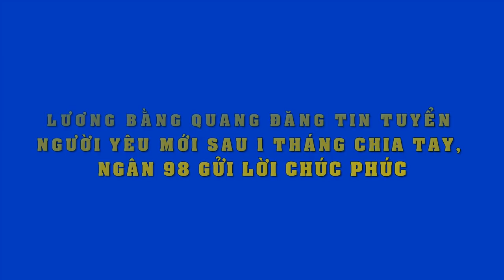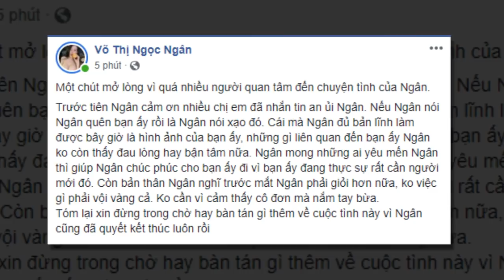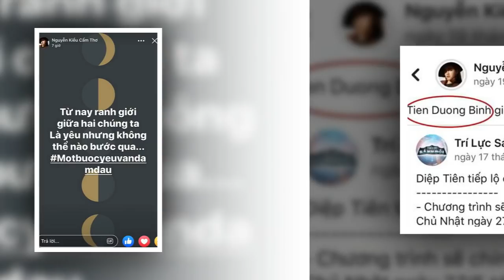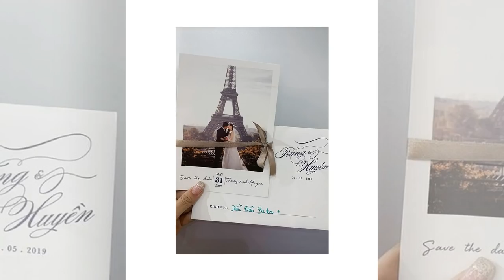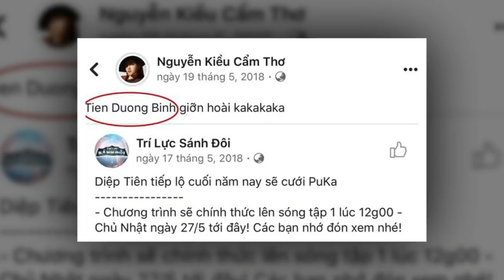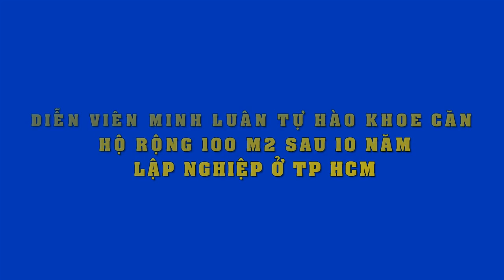Thấy Lương Bằng Quang tuyển người yêu sau 1 tháng chia tay,Ngân 98 phán 1 câu khiến CĐM "SỬNG SỜ"